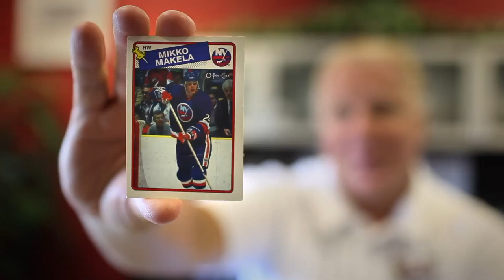Le grand sauvetage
Confrontés au risque de perdre leur école secondaire, les résidents de Warner, au Alberta, ont réussi à ranimer leur ville en créant l’une des principales académies de hockey féminin au Canada.